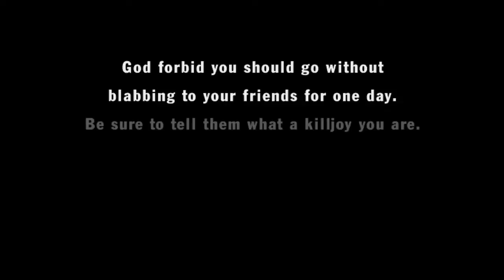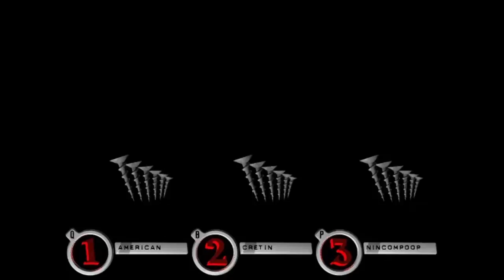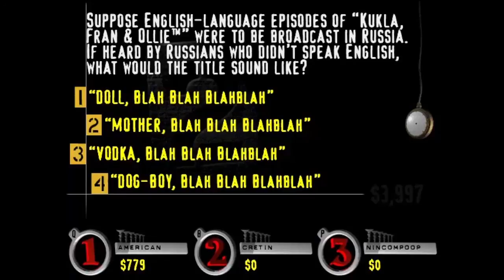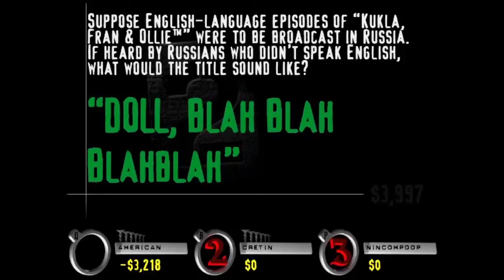YOU DON'T KNOW JACK Vol. 4 The Ride Trailer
Play the game that many consider to be YDKJ's most fun offering -- The Ride! Already played it? Trust us, you've forgotten everything by now. For the fourth volume of the mega-award-winning CD-ROM trivia game show, the YOU DON'T KNOW JACK crew decided to throw out the YDKJ rule book and start fresh!